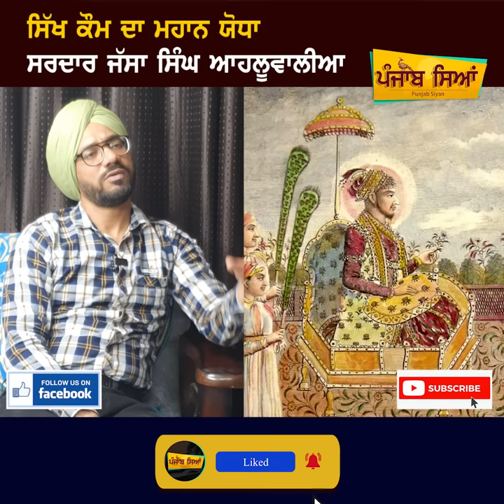ਯਤੀਮ ਬੱਚਾ ਕਿਵੇਂ ਬਣਿਆ ਸਿੱਖਾਂ ਦਾ ਪਹਿਲਾ ਬਾਦਸ਼ਾਹ | Sardar Jassa Singh Ahluwalia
Sardar Jassa Singh Ahluwalia
sukh history Punjab Siyan